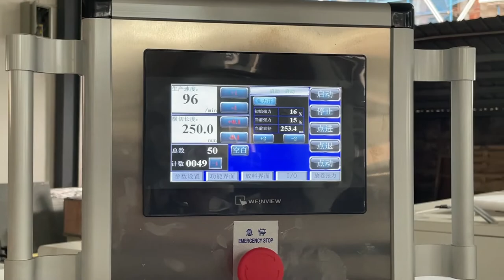PVC PET Plastic Film Roll To Sheets Cutting Slitting Machine With CCD EPC System